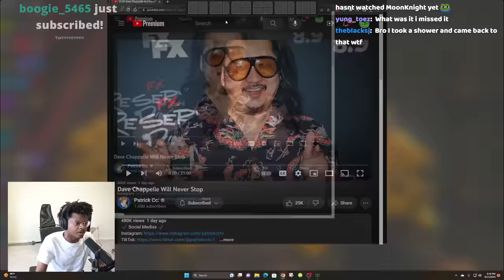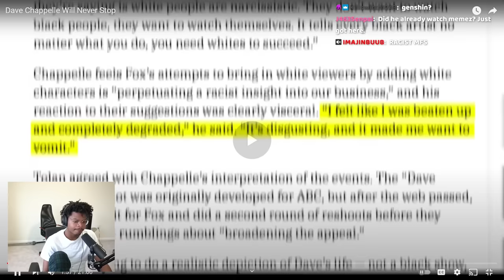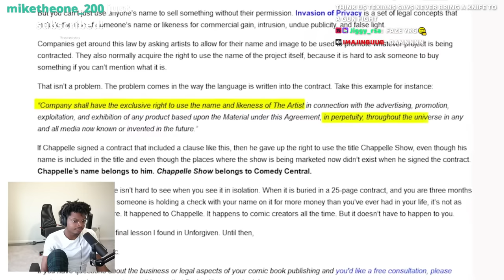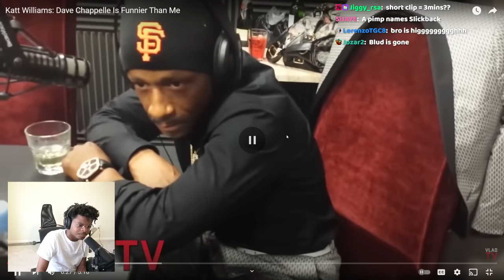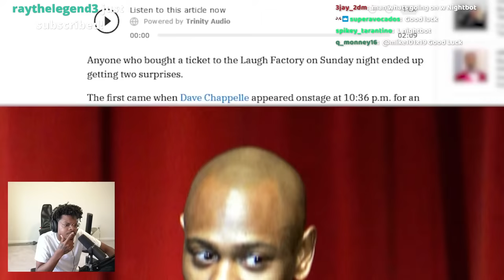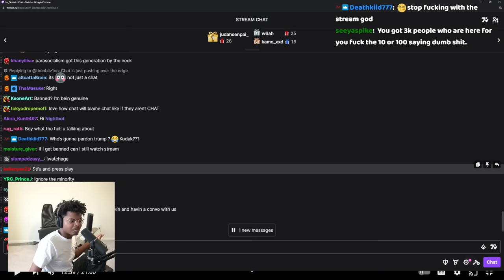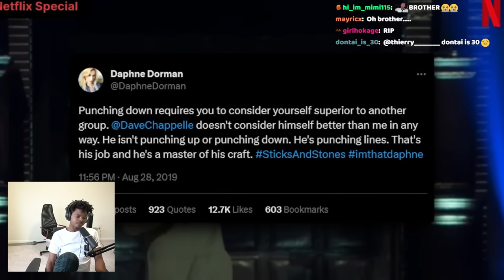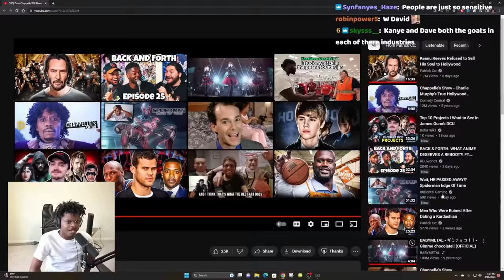ImDontai Reactsb To Dave Chappelle Will Never Stop Patrick CC